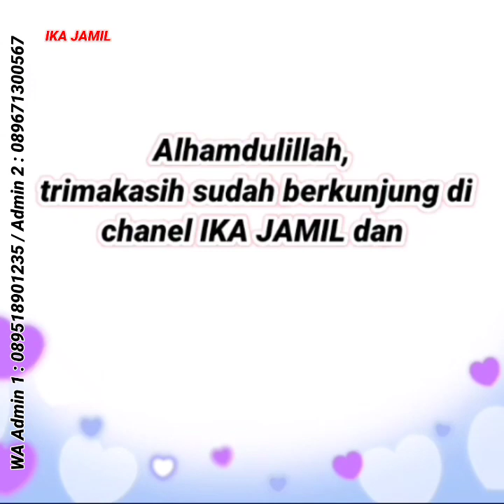Model Baju Setelan Wanita Modern | Model baju gamis terbaru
A